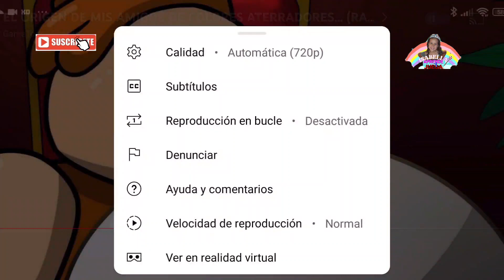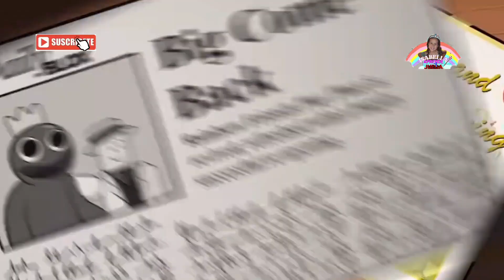La historia de los Rainbow FRIENDS - ROBLOX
Canal para aprender y  jugar
 informacion, UNBOXING  y videos interesantes.
POTITOFAMILY
Eulenys88

CANALES DE YOUTUBE:
Canal principal : isabella aprende y juega
Canal familiar: POTITO FAMILY
Canal de viajes: rich y eule
Canal de papa: alexmer80

siguemos.